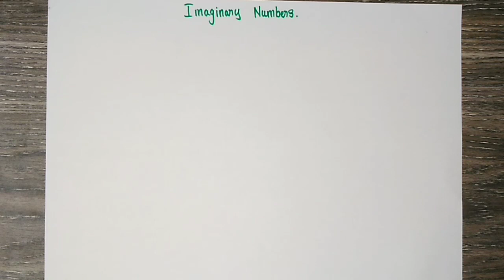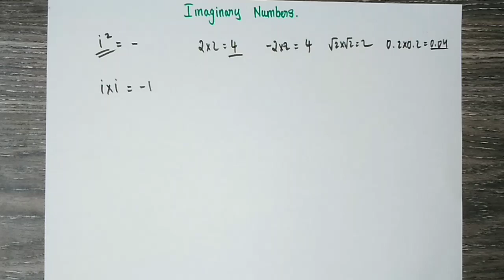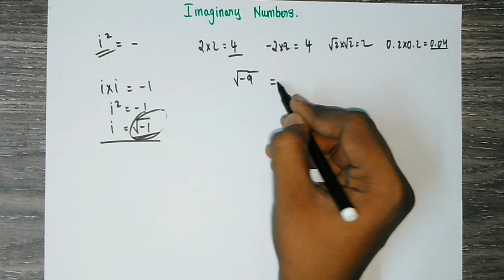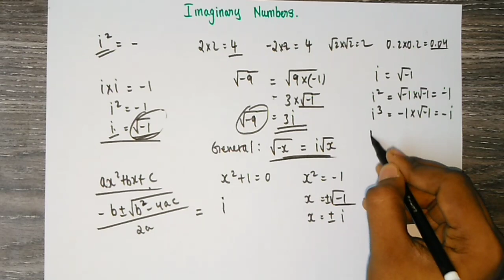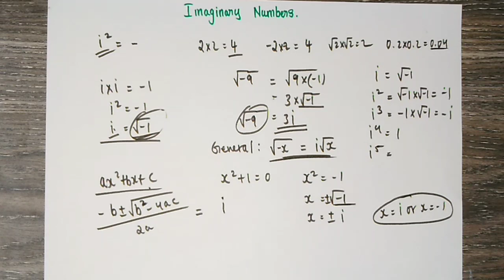What is a imaginary number i ? | Tamil - தமிழில்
Hello Everyone! In this video, I'll clearly explain Imaginary Numbers and it's properties in Tamil - தமிழில்

Keep Supporting!